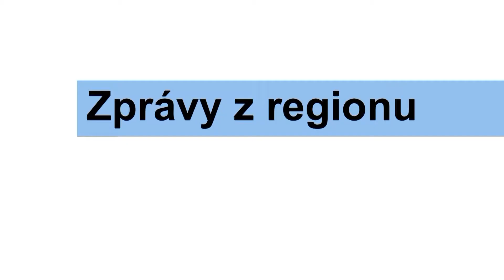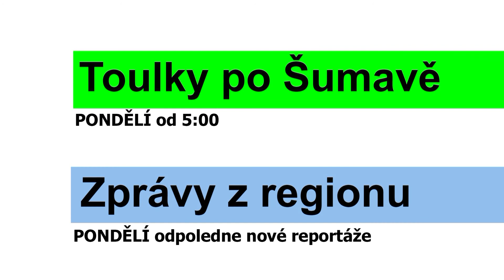Program televize FILMpro 28. 12. 2020 – 3. 1. 2021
PONDĚLÍ-NEDĚLE  5:00-24:00
Zprávy z regionu
Živý betlém v Klatovech
Dešenický betlém
Varhany v klatovském husitském kostele
Naučná stezka Švihov – vnější okruh
6. stupeň protiepedimického systému PES

ÚTERÝ-NEDĚLE 9:00, 13:00, 18:30 a 21:30
Film týdne: Setkání na Bartoloměji 2020 (17 min.)

Hudební klub Alana Rohana: Do řady!

ČTVRTEK
31.12. SILVESTROVSKÉ VYSÍLÁNÍ

PÁTEK-NEDĚLE
11:30, 17:30, 20:00 a 24:00 Zpívání koled s Českým rozhlasem Plzeň 2020 (25 min.)
11:15, 17:15 a 21:15 Limuzína s Mírou Hejdou: Leoš Mareš opak. (15 min.)

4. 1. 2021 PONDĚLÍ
5:00 Toulky po Šumavě - pásmo krátkých filmů